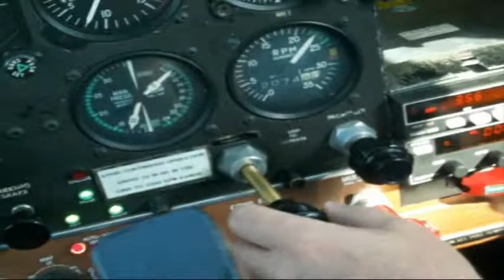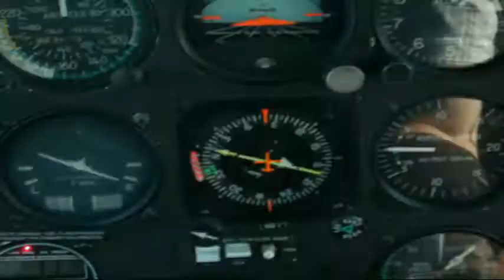Landing at the Airport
Footage of landing at Oban airport in a single-engined, four-seater plane taken when my friend flew us to Scotland for the Ben Nevis mountain race, which I wrote about in this blog post